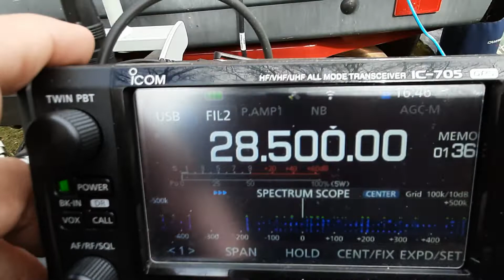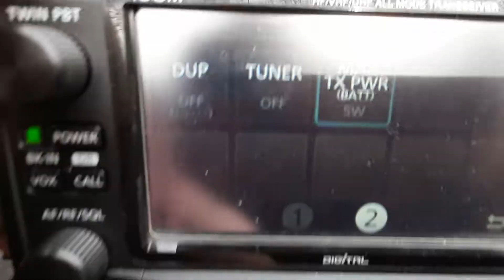Ic 705 and ah 705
Dont tne